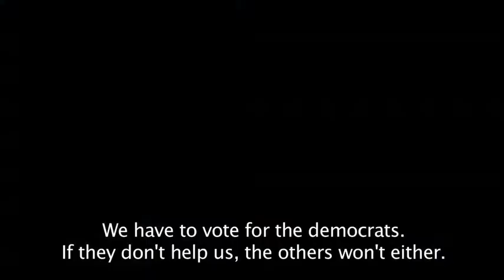60 Seconds: Would You Vote For Obama Today?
check out more live 2011 election coverage from the mission district of san francisco